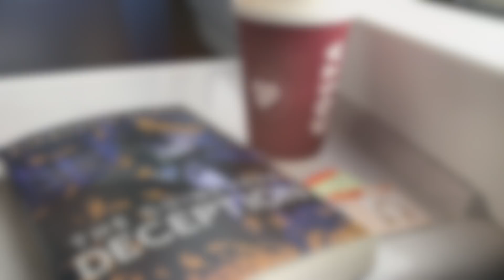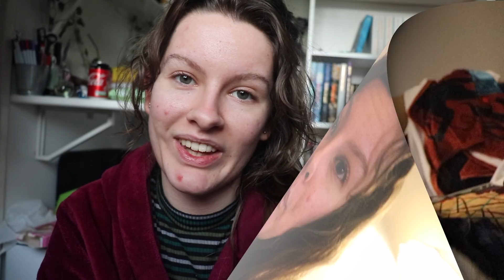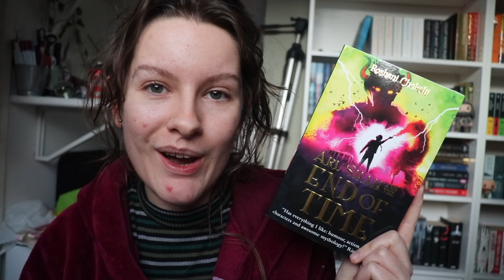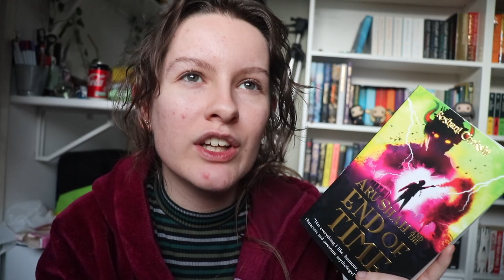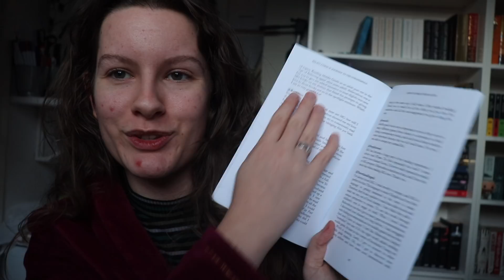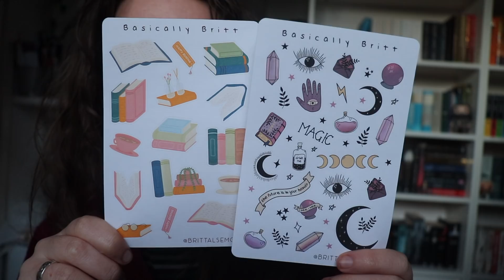Just A Big Crisis Really... Ft. FemmeFanTale // Weekly Reading Vlog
Hey hey folks! Time for another weekly reading vlog in which I just have one big crisis. Did find a new 5 star read though.

► Artist Attribution Music Credit: "Mike Mineo" Track Name: "Let Me Be The One" Music written and performed by: Mike Mineo • Mike Mineo on YouTube • TOURING INFORMATION Licence: Creative Commons Attribution-ShareAlike 4.0 International (CC BY-SA 4.0) - Full licence